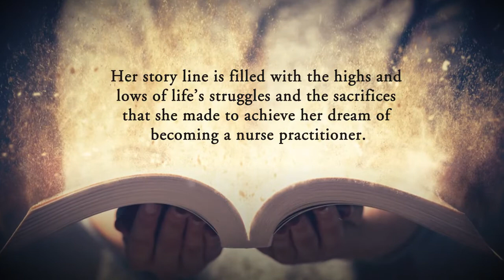When I Said Yes by April Phillips